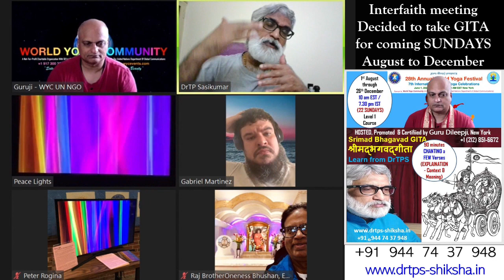210714 - INTERFAITH - Dilipji - on GITA Class - SUNDAYS August to December - DrTPS